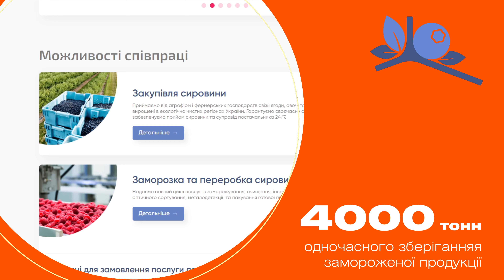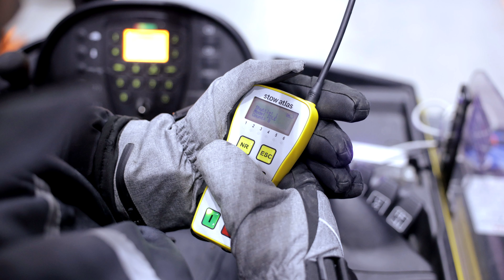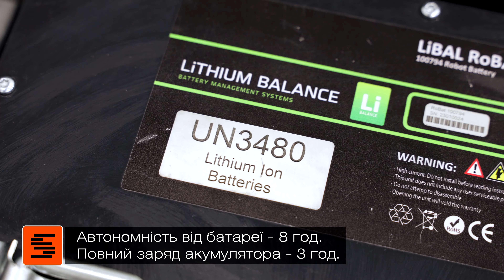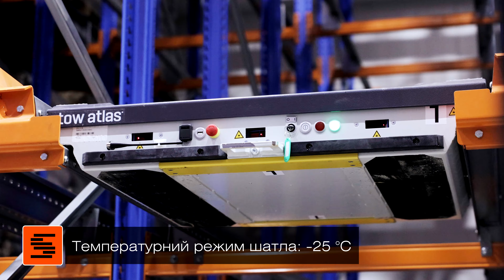Шатлові палетні системи в морозильній камері. Потроєний об’єм зберігання!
⚡️Потроєний об’єм зберігання в морозильній камері
⚡️30 палет за пів години
⚡️4 місяці «під ключ»
Йдеться про стелажну палетну шатлову систему від "Склад Сервіс" на запит нашого замовника Кам'янка-Бузького заводу продовольчих товарів 😎
Зазвичай в морозильних камерах та холодних складах монтують стелажні системи Драйв-Ін. Але цей проєкт унікальний.
❓Як працює шатлова палетна система та в чому відмінності від драйв-ін, дивіться у відео👇🏻
✍🏻Шукаєте хто втілить ваші ідеї в життя, ви нас знайшли

00:00:00 Фантастичний об’єм зберігання в морозильній камері завдяки стелажній палетній шатловій системі від Склад Сервіс
00:00:12 Кам'янка-Бузький заводу продовольчих товарів
00:00:33 Тунельний метод шокового заморожування IQF
00:00:43 Зберігання та підбір замовлень
00:01:21 Порівняння шатлової системи і в'їзних стелажів (драйв-ін )
00:01:33 Про drive-in
00:02:12 Завантаження-вивантаження палет із застосуванням шатлової системи.
00:02:51 Щодо технологічності шатлової системи.
00:03:23 Stow Atlas ATL3.2/12/8C та заміна батареї
00:03:55 Система працює за принципом  FIFO, LIFO
00:04:41 Як щодо швидкості впровадження рішення?
00:05:05 Фантастичний об’єм зберігання.

Sklad Service пропонує вам комплексні рішення для складу та розв'язання задач будь-якої складності.

Sklad Service впроваджує новаторські рішення у складській логістиці, спираючись на європейський і світовий досвід.
Наші кейси - проєкт для міжнародних та вітчизняних компаній і брендів, як Justin, Мономах, Good Wine тощо.
Поставляємо стелажні системи, конвеєри, вантажну техніку, автоматизовані системи зберігання, підйомні столи, пластикову тару, сміттєві контейнери.

Sklad Service офіційно представляє компанії Stow з Бельгії та Marco Group зі Швеції.
Ексклюзивно імпортуємо вироби заводу Sulo (Німеччина) та бренду EP Equipment, а також обладнання українського виробництва.

Також у нас можна придбати не тільки нове, а й вживане обладнання.

Ми проводимо поетапний аудит з аналізом креслень, вимірами, виявленням особливостей вантажу, і даємо повну технічну і комерційну інформацію з постачання. Ми вміємо і готові вирішувати комплексні завдання, щоб у результаті вийшов максимально опрацьований проєкт по заданих параметрах і бюджету. То ж не вагайтесь, а звертайтесь до Sklad Service за унікальними рішеннями для вашого бізнесу.